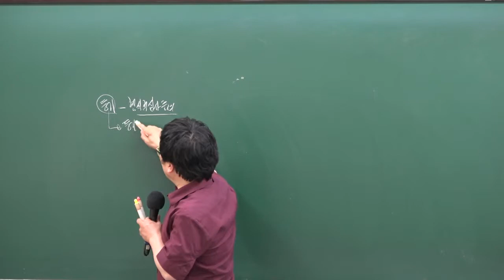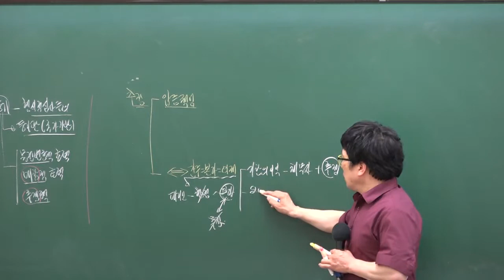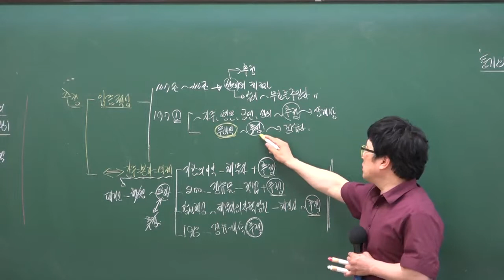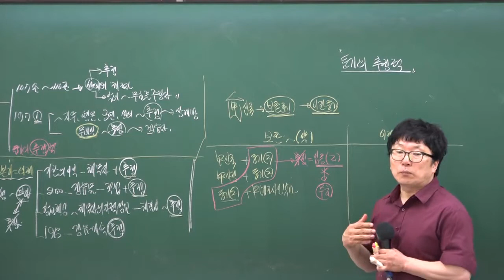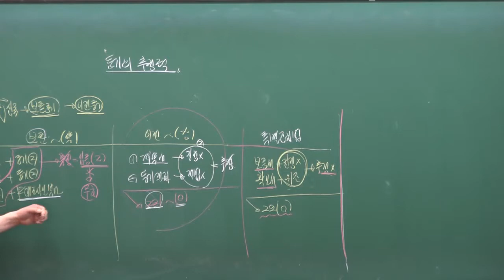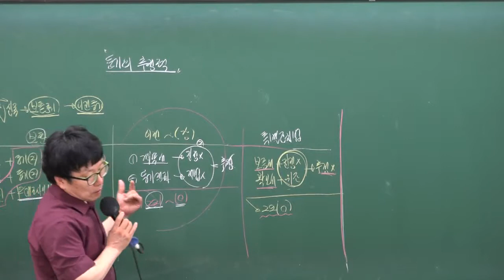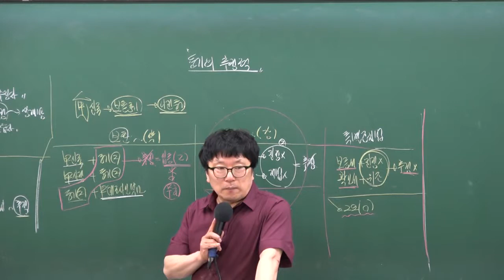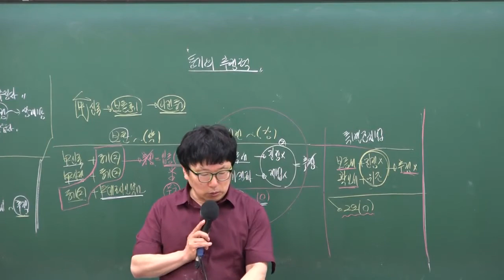[민법33강-등기추정력]공인중개사공부 무료인강 민법 박기인교수님/합격닷컴/5~6월 공인중개사자격증 핵심요약강의 추천